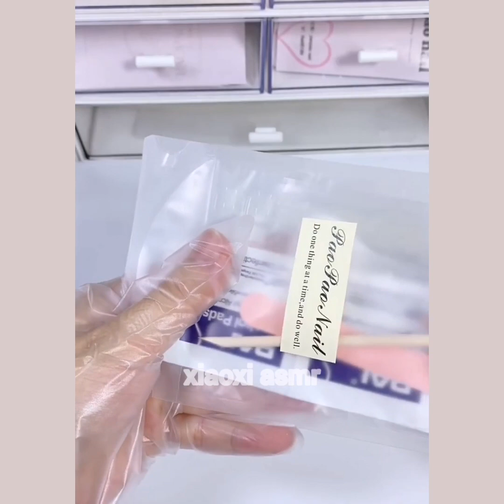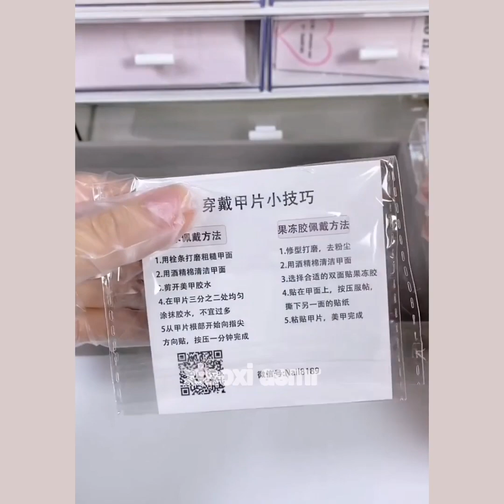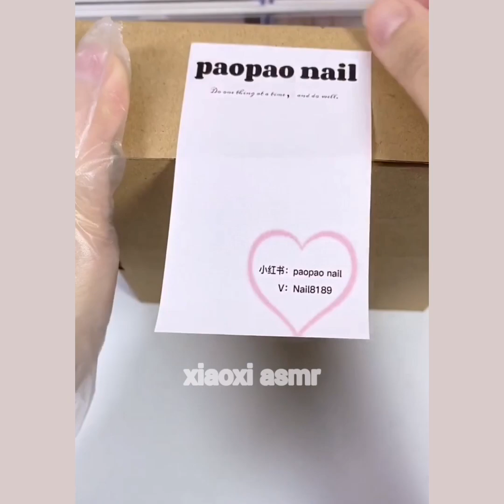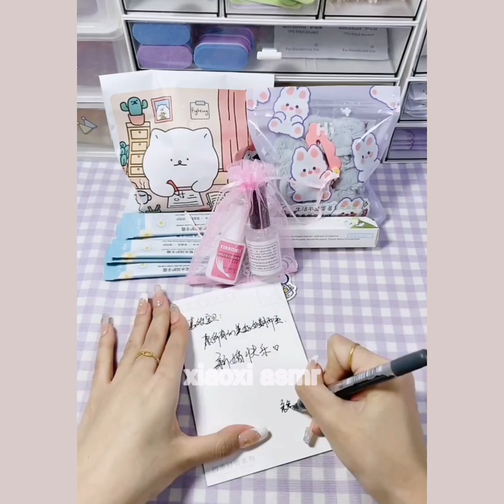packing order asmr small business